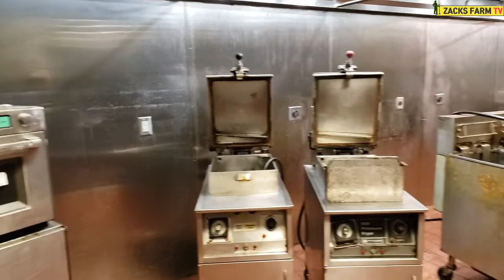가게 시작전 모습/미국식당 시작부터 오픈닝까지/전원생활/농장생활/비즈니스/일상생활/자연인처럼 생생한 일상의 삶을 소개합니다.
미국에서 살면서 어메리칸 드림을 꿈꾸면서 매일매일 자연인 처럼 살아가는 진솔한 삶의 에피소드를 이야기 합니다. 어떻게 돈을 벌고, 어떻게 비즈니스를 하고, 어떻게 집과 창고를 지으며, 어떻게 와인 비즈니스를 하고, 어떻게 부동산을 사고, 팔고, 미국인 보다 더 미국인처럼 살아가는 한국 사람의 이야기를 공유하고자 합니다. 자 이제 시작하겠습니다.
(I want to share my vivid farm life story dreaming American Dream as immigration people)